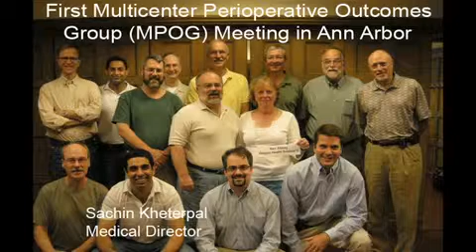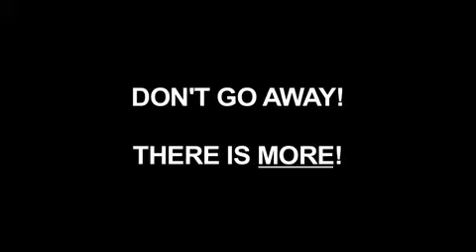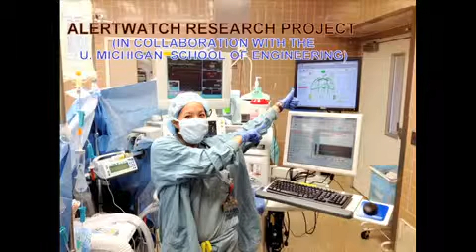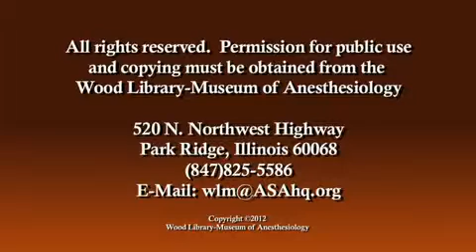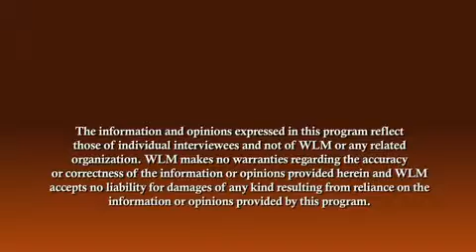Kevin K. Tremper, Ph.D., M.D., FRCA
An Interview with Kevin K. Tremper, Ph.D., M.D., FRCA for The John W. Pender Collection of the Living History of Anesthesiology.